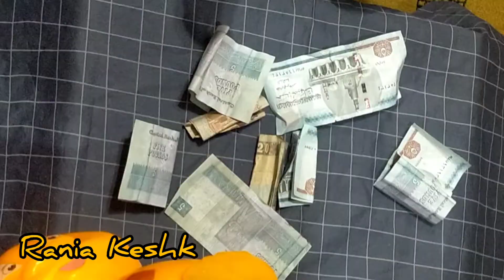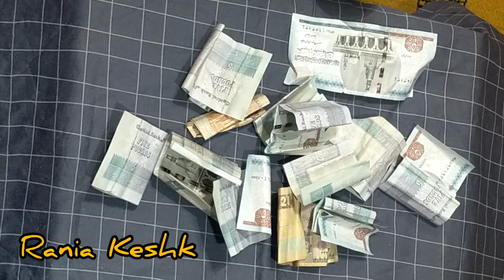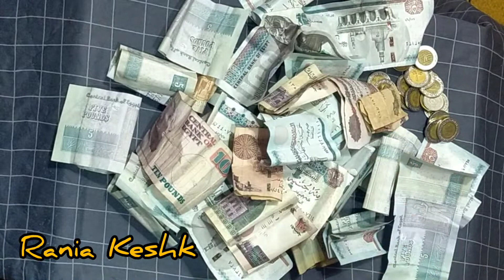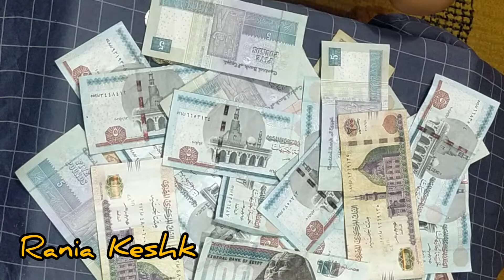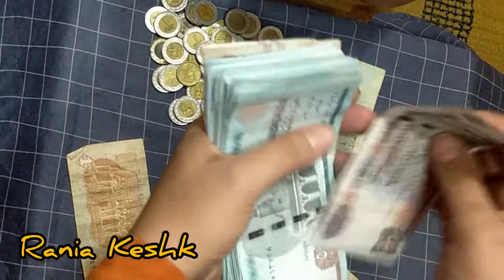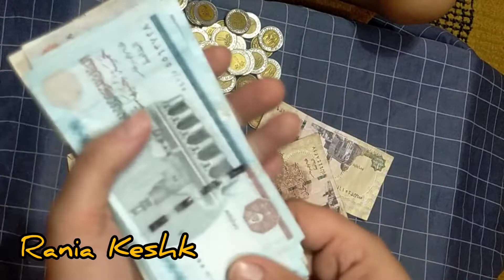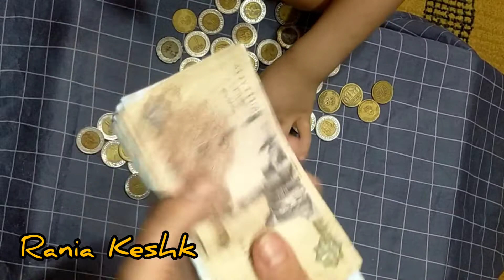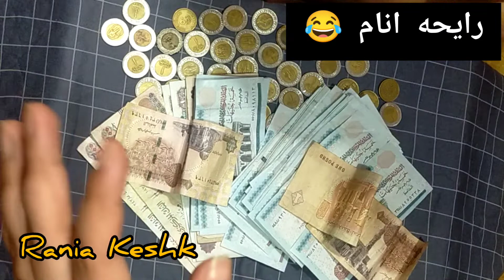فتحنا حصاله كارما 🤗تخيلوا فيها كام ؟ بس ضحك بجد 😂😂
فتحنا حصاله كارما فيها فلوس كتير هتجيب العاب بيها هههههههههههه بجد تحفه